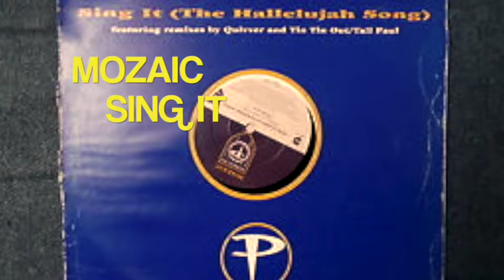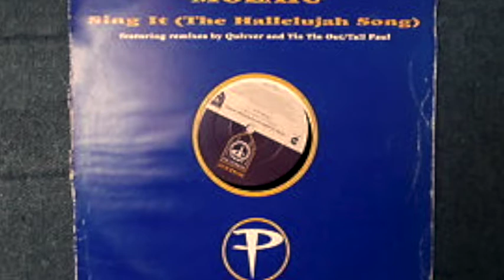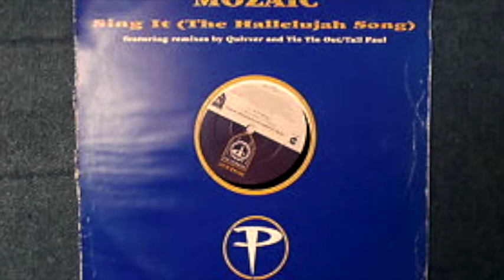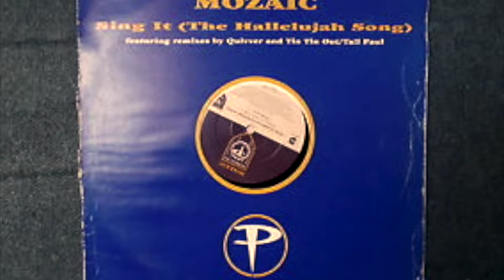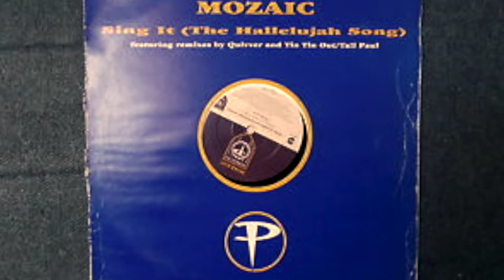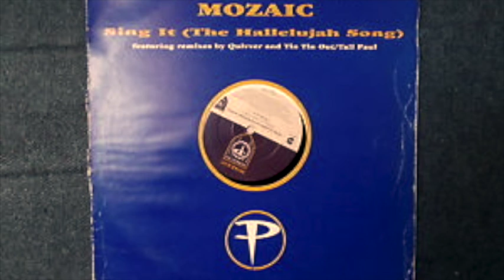Mozaic Sing It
Goodfellas remix